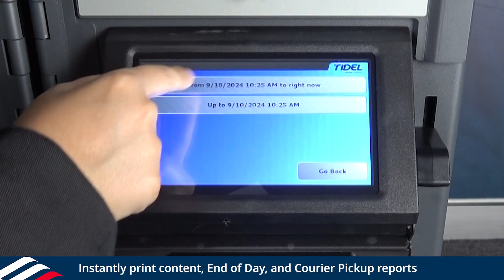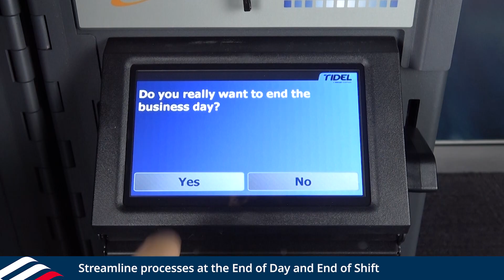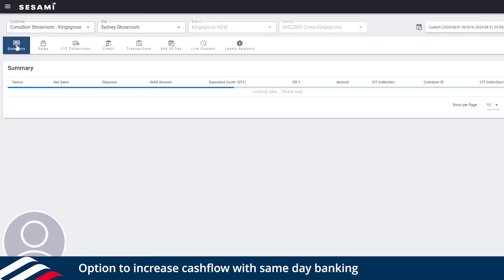TIDEL D4E DEPOSIT SAFE + TILL STORAGE VAULT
The Till Storage Vault Solution, when deployed with the Tidel D4, offers
a convenient and secure way to store till drawers used in the day-to-day
operation of the store. The Till Storage Vault can store up to four standard size
till drawers, with room for smaller additional items such as coin rolls or lottery
tickets.
The Tidel Till Storage Vault offers unparalleled flexibility and convenience for
secure storage, automated note deposit, and access to coin. By storing the
tills in a secure vault near the register, versus the back office, the Tidel Till
Storage Vault eliminates the need to utilize a secondary storage safe, thereby
optimizing retail store space, and accelerating the start of shift process.